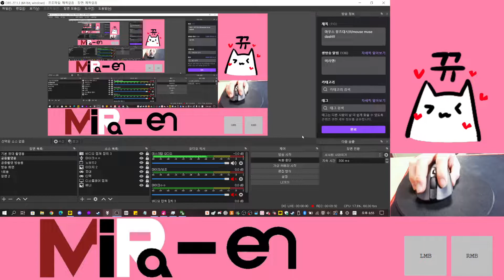[Mouse Play] Nekojarshi ☆8 FULL COMBO!!!